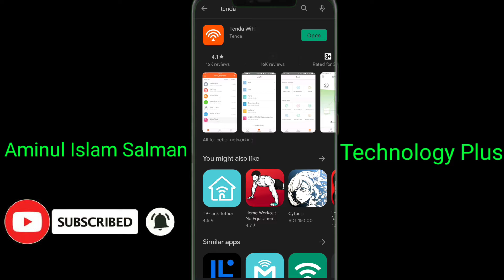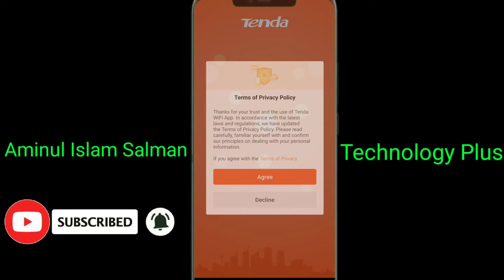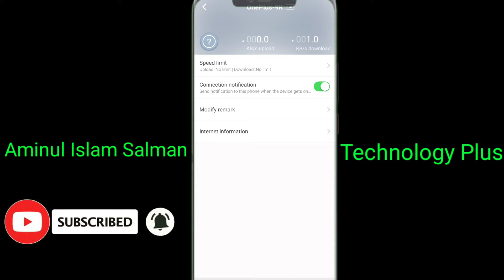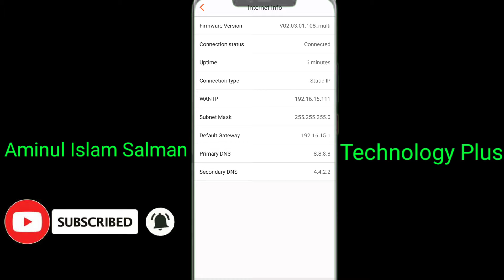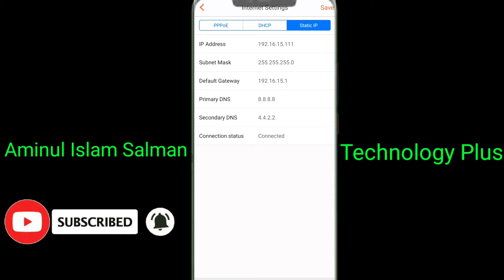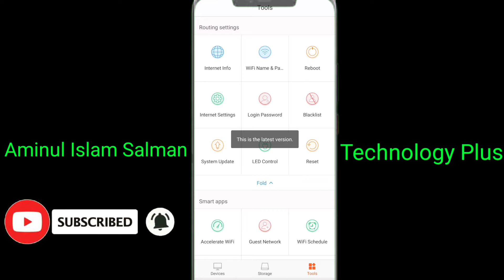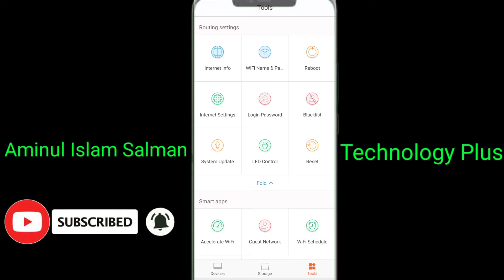Tenda router control app.Tenda router block user in mobile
Tenda router block apps tenda router admin password